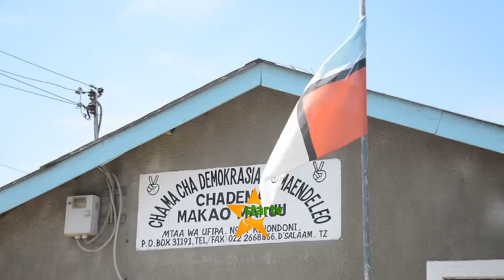HATUJUI MWENYEKITI WETU ALIPO TUNAOMBA WANANCHI MTUSAIDIE KUMTAFUTA-JOHN MNYIKA.